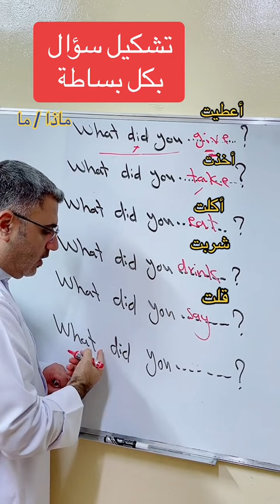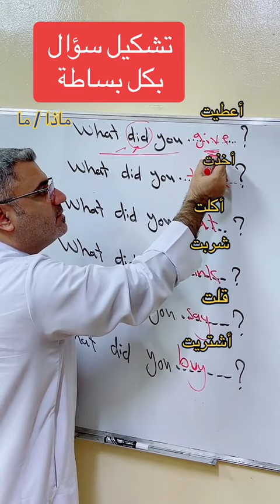كيف اسأل سؤال في زمن الماضي البسيط making a question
what did you eat ?
what did you drink?
what did you give?
what did you take?
what did you say?
what did you buy ?